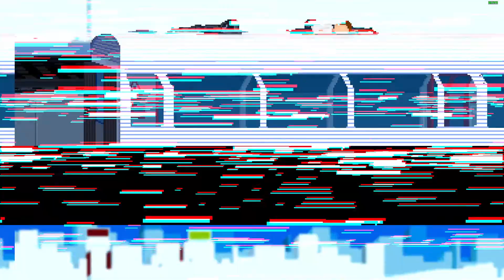[Speed Limit] john wick commute sumulator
Speed Limit is a non-stop genre-warping arcade experience that never slows down. No cuts, no lapses in the chaos, Speed Limit is an old-school action extravaganza boiled down to its core elements: Hard. Fast. Addictive.

Fight through a nail-biting side-scrolling shooter, race to the finish in an explosive top-down car chase, take flight in a thrilling fake-3D dogfight, and expect the unexpected. Speed Limit seamlessly changes styles, transforms the gameplay, and offers new challenges the moment you feel comfortable.